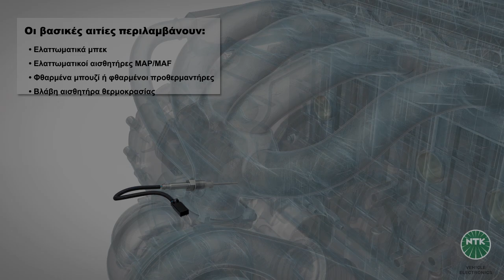[EL] EGR ΑΝΑΚΥΚΛΟΦΟΡΙΑ ΚΑΥΣΑΕΡΙΩΝ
Σε αυτό το βίντεο παρουσιάζεται η ροή αέρα μέσω των εξαρτημάτων στο όχημα μέχρι την απόληξη της εξάτμισης, και το πώς ένας μέρος των καυσαερίων επαναδιοχετεύεται στην εσωτερική καύση μέσω της βαλβίδας EGR.